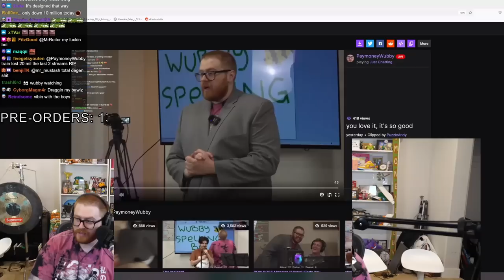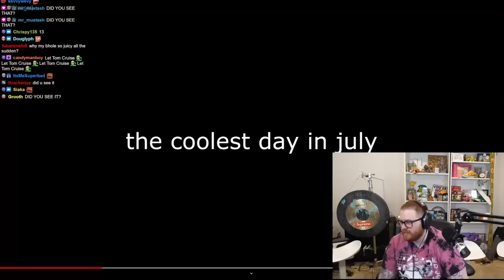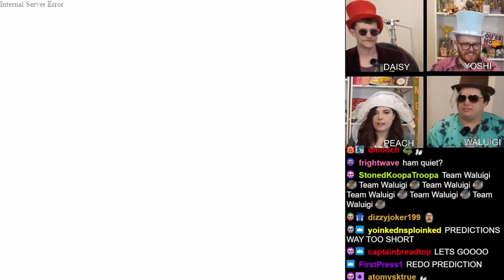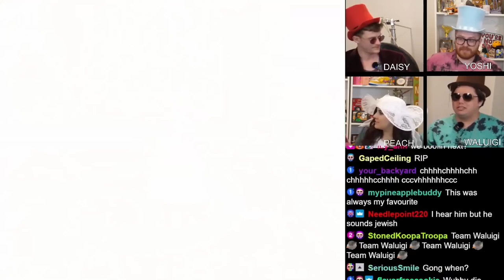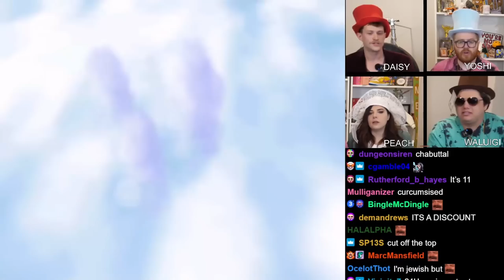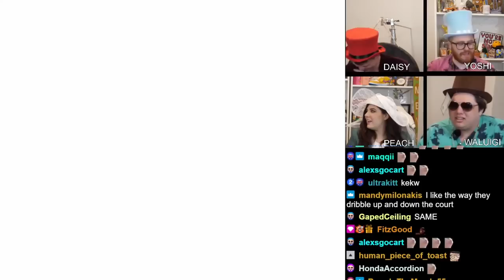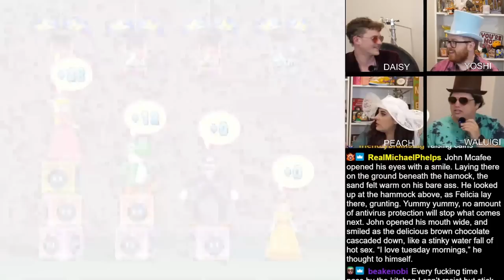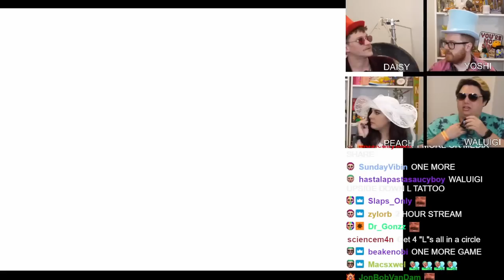Wubby Streams - $10,000 Mario Party Horse Race (Censored Because Insane People)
Original stream title: 10000 MARIO PARTY AI BETTING - SIDE BETS OPEN
Date: 7/22/2022